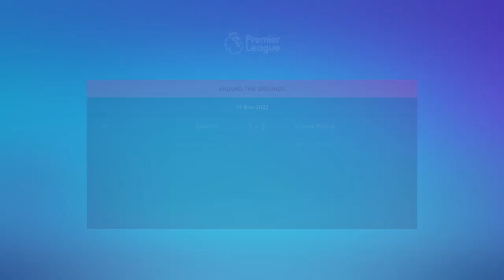Newcastle Vs Man city!!!! # 3